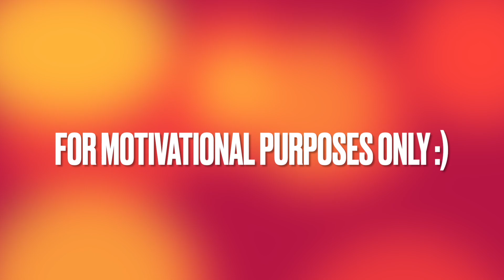1 Year As a Signing Agent 🎊 | What I Learned in 2021/ Plans for 2022| Ncnotarysigningagent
This is a recap of what I learned in my 1 year as a notary signing agent! Enjoy!

Instagram: @letoitt_ & @tioteproductions
notary bag items:
Notary journal
Notary bag
Sanitizer wipes
Notary stamp
paper clips
Face mask
sign here stickies
black pens
binder clips
Weize Battery
Battery charger
Small 100w inverter
Brother Single tray (Dual trays are Highly recommended but harder to find)
Toner – BrotherTN850
Woven basket
Mini table
Mini round lights
Paper – Hammermill Letter paper (8.5 X 11)
Paper – Boise Aspen Legal paper (8.5 X 14)